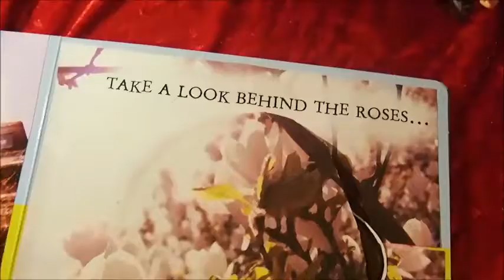Item 152: Croatoan Pop Up Book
Item 152: VIDEO. Make a children’s Pop-Up book about the CROATOAN Virus ending the world.